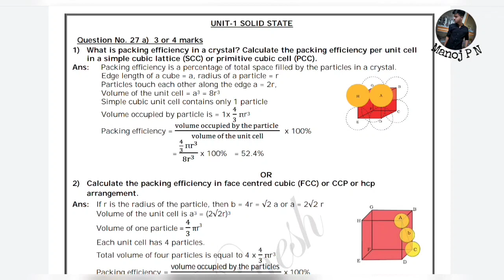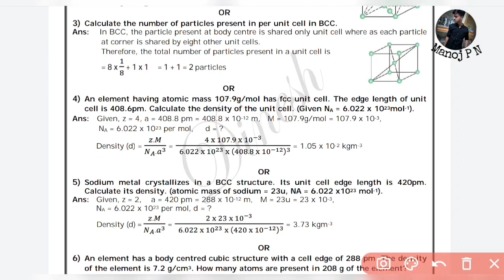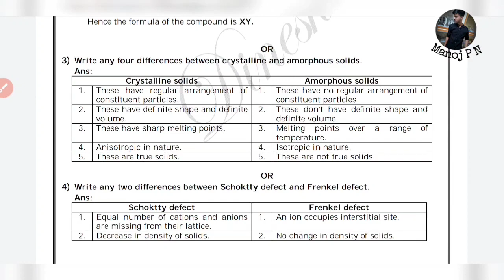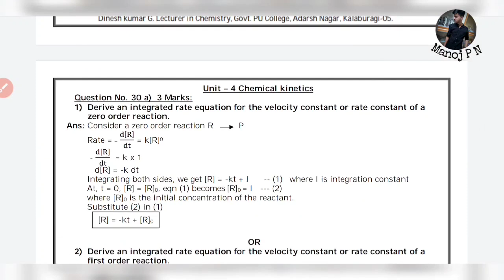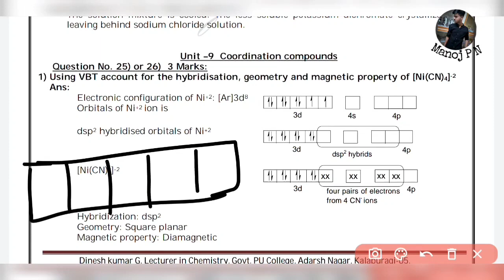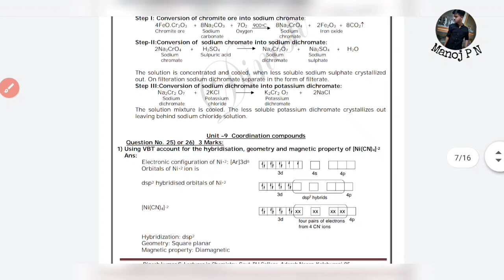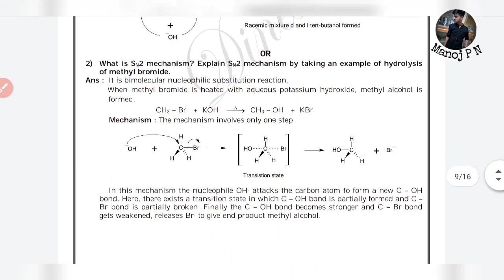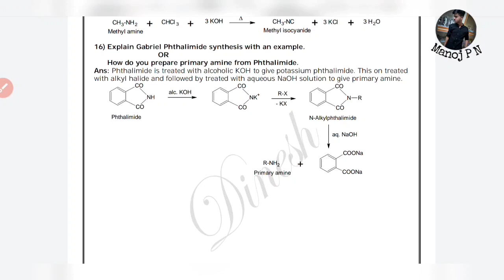HOW TO PASS IN CHEMISTRY EXAM?|LAST DAY CHEMISTRY PREPARATION|CHEMISTRY PASSING PACKAGE 2023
1.Turorials for KCET
2.Hand notes for all sub
3.Tips and tricks to solve questions effectively
4.Career guidance
5. SCHOLARSHIP updates
and many more
We are doing Chemistry passing package series

2nd puc chemistry practical analysis

2nd puc chemistry model question 2023 with

answers

2nd puc chemistry midterm important questions

2nd puc chemistry important questions 2023

2nd puc chemistry blueprint 2023

package 2022 2nd puc chemistry chapter

2nd puc chemistry midterm question 2022

2nd puc chemistry important questions 2023

2nd puc chemistry

2nd puc chemistry

2nd puc chemistry haloalkanes and haloarenes 2nd puc chemistry experiments

2nd puc chemistry 1st important

2nd puc chemistry important questions 2023

2nd puc chemistry important questions 2023

2nd puc chemistry important questions

2nd puc chemistry everyday important questions

2nd puc chemistry important questions marks

2nd puc chemistry important questions chapter wise with

2nd puc chemistry important questions 2023

puc

2nd puc chemistry important questions answers

2nd puc chemistry kannada